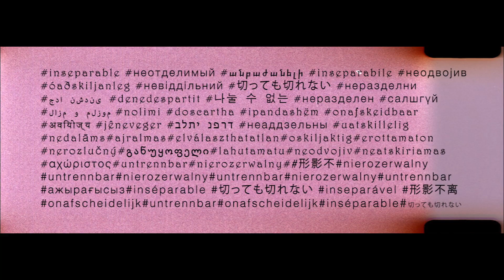Дима Билан - Неделимые (Official Video 2016)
Стихи: Михаил Гуцериев
Режиссер: Давид Мушегян
Автор идеи: Сэм Арутюнян
Продюсер: Яна Рудковская
Cтиль: Крис Зеро
С участием актрисы и модели Эмили Ратажковски